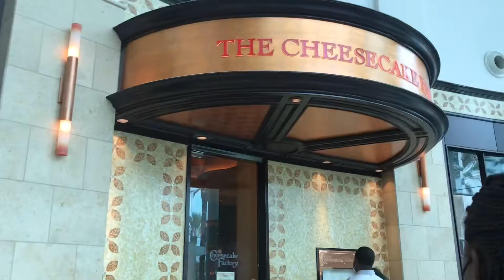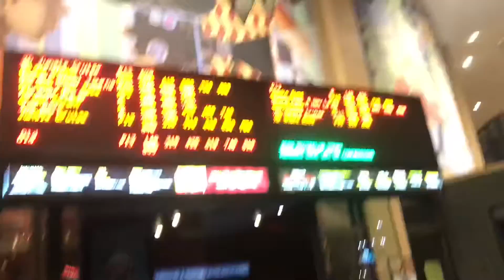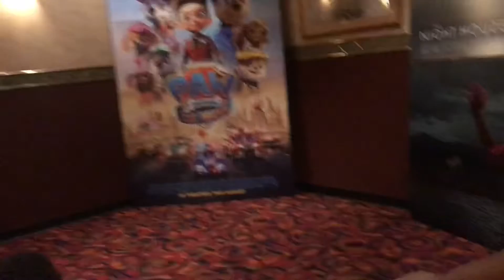A Day At The Mall| movie night out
We have so much fun spending the day by the mall with friends and then after to the movie remember to tell a friend about us at Shackema at home to like to share to turn on that notification bell and remember God is 💕